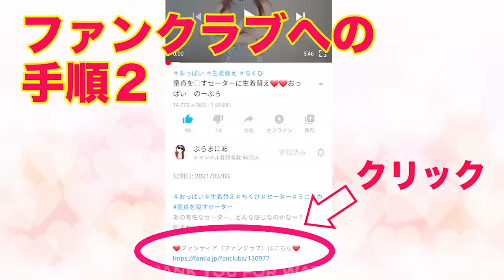ち◯び出ちゃった❤️透けすぎワンピースでノーブラノーパン生着替え下着レビュー✨